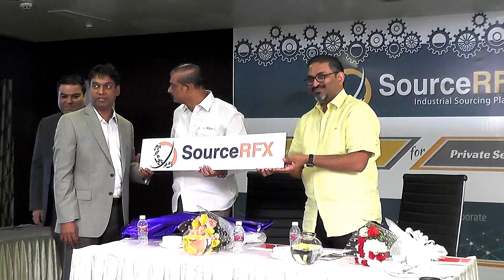SourceRFX Launch Video Short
The Open Business Networking platform to connect small and medium manufacturing industries with each other and to connect with large corporations SourceRFX has been launched at Hotel Dasapalla, Hyderabad. SourceRFX platform facilitates digital marketing and eProcurement in an affordable way. The launch event was attended by Mr. LVSRK Prasad garu, (AP State Warehousing Corporation Chairman), Mr. Suresh Rayudu Chitturi (Ex-Chairman Confederation of Indian Industry AP Chapter) and  representatives from various industries. It is a cloud based software platform that enables buyers and suppliers to discover, connect and collaborate with each other in the quotation and proposal process. It helps buyers in finding the right suppliers and finding the right quotes/proposals. Platform also provides exclusive marketplaces for warehouse space, logistics, used machinery, industrial auctions and generic industrial classifieds. Small and medium manufacturers, industrial service providers and suppliers can create their profiles and portfolios to generate a free website under sourceRFX that they can easily maintain on their own. Also, as an introductory offer SourceRFX is providing basic marketplace postings for free. Mr Suresh Rayudu garu acknowledged that there is huge need and tremendous potential for platforms like these across various industrial sectors. It is more relevant in the current context as India is moving fast towards digitization. Even though B2B digitization has been lagging behind so far, it is high time that the industry and government need to encourage and start adopting such platforms.

The founder and CEO of SourceRFX, Mr Krishna Mohan Mattaparti explained the vision of SourceRFX is to create online regional business networks across industry verticals to make Small & Medium industries connect with each other and with large corporations, government contracts and the global supply chain. Krishna explained that SourceRFX platform allows buyers and suppliers to make business deals for material, services and projects through collaboration and ratify most day to day supply contracts and orders through integrated email and electronic signature capabilities. Like how we have Facebook and LinkedIn like sites for personal and professional networking SourceRFX intends to create an online networking platform for the manufacturing supply chain players to interact with each other and grow their business without compromising their business interests. The meeting ended with the launch of SourceRFX logo and the Basic membership for the portal is completely free and comes with lot of useful features for small and medium industry and industrial service providers.